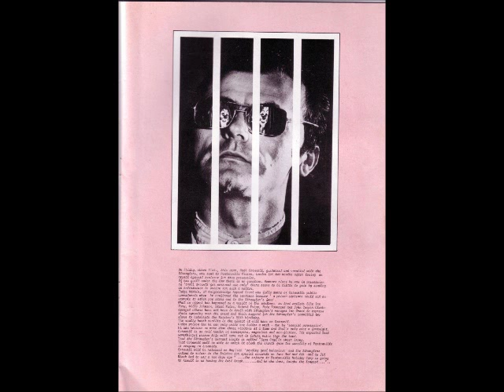Hugh Cornwell Long Dead Train